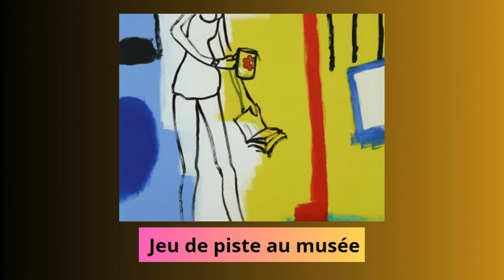activités au musée des Beaux-arts de Rennes